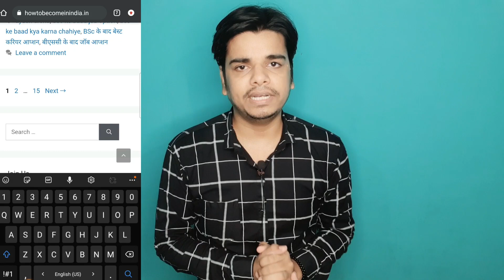UPSC ke liye kya Qualification chahiye | यूपीएससी के लिए योग्यता | Ayush Arena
Queries  -

1. UPSC ke liye kya Qualification chahiye
2. यूपीएससी के लिए योग्यता
 3.UPSC Qualification